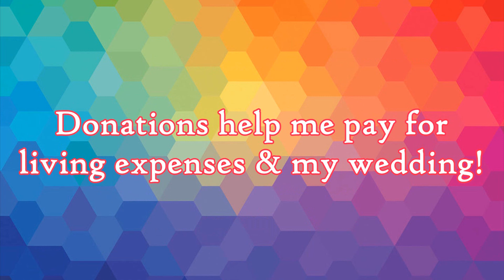Tier PLAYS!: Jurassic Park: The Game - Chapter 3: The Depths [Part 7]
I am playing through the 2011 Telltale Games episodic game Jurassic Park: The Game. This is my playthrough of Chapter 3: The Depths.

This is the end of Chapter 3. Man, these cliffhangers! Things keep getting more and more intense! Will these poor people ever make it off the island??